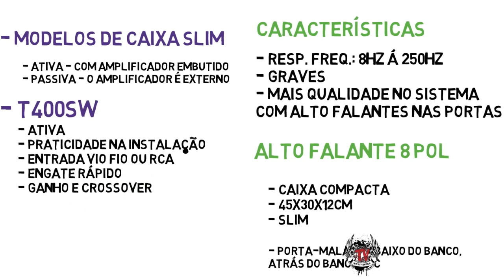Caixa de Som Slim TARAMPS T400SW-AS 400w 8 polegadas!